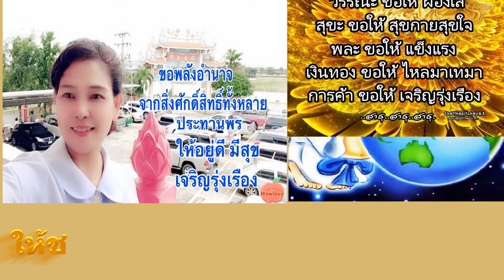ดาราแห่งความผาสุก - เพลงมาเร็ว ๆ มาฟังธรรมะ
เพื่อถวายเป็นพุทธบูชาสำหรับผู้บำเพ็ญธรรมปัจจุบันสู่ยุคขาว เริ่มแล้วในปัจจุบัน
ติดต่อช่องได้ที่เบอร์ 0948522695 ไอดีไลน์ 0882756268
เพื่อนำเสนอสิ่งที่ดีและพิจารณาธรรมทั้งหลาย
ขอบพระคุณทำนองเพลงอันแสนไพเราะยิ่ง
ร่วมอนุโมทนาบุญด้วยสาธุในธรรมทุกท่านเทอญ.